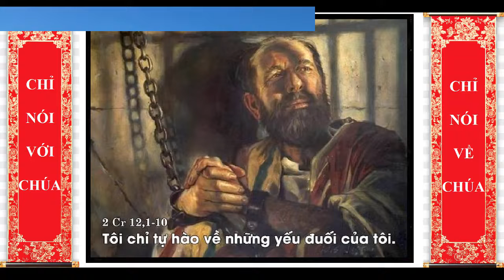NGƯỜI KITÔ HỮU LÀ MỘT KITÔ KHÁC, KHUÔN VÀNG THƯỚC NGỌC TRONG ĐỜI SỐNG ĐỨC TIN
NGƯỜI KITÔ HỮU LÀ MỘT KITÔ KHÁC
Trích khảo luận của thánh Grêgôriô, giám mục Nítxê, về đời trọn lành của Kitô hữu.
Thánh Phaolô đã tuyên bố rõ ràng hơn bất cứ ai rằng thánh nhân vừa biết Đấng Kitô là Đấng nào, vừa biết kẻ đã mang danh Người, thì phải ăn ở làm sao. Thánh nhân đã cặn kẽ noi gương Chúa đến độ có thể diễn tả được Chúa nơi chính bản thân mình.
Thật vậy, nhờ tận tình noi gương Đức Kitô như thế, người đã biến tâm hồn mình nên giống mẫu mực là Đức Kitô. Vì thế, khi nhận thức sâu xa về những điều tốt đẹp của mình, thánh nhân nói :… Anh em muốn có bằng chứng cho thấy Đức Kitô nói trong tôi. Và người còn nói : Tôi sống không còn phải là tôi, mà là Đức Kitô sống trong tôi.
Ở đây, thánh nhân còn cho ta thấy rõ danh Kitô mạnh mẽ dường nào khi người nói : Đức Kitô là sức mạnh và là sự khôn ngoan của Thiên Chúa. Người còn gọi Đức Kitô là bình an, là ánh sáng siêu phàm nơi Thiên Chúa ngự, là lễ đền tội, là ơn cứu chuộc, là thượng tế, là Chiên lễ Vượt Qua, là ơn xá tội cho các linh hồn, là phản ảnh và huy hoàng, là hình ảnh của bản thể Thiên Chúa, là Đấng tạo thành vũ trụ, là của ăn của uống thiêng liêng, là tảng đá và là nước, là nền móng đức tin, là đá góc, là hình ảnh Thiên Chúa vô hình, là Thiên Chúa cao cả, là đầu của thân thể, nghĩa là Đầu của Hội Thánh, là trưởng tử sinh ra trước mọi loài thọ tạo mới, là của đầu mùa những kẻ đã yên giấc, là trưởng tử trong số những người từ cõi chết sống lại, là trưởng tử giữa một đàn em đông đúc, là Đấng trung gian giữa Thiên Chúa và loài người, là người Con Một được Thiên Chúa ban vinh quang danh dự làm mũ triều thiên, là Đức Chúa hiển vinh, là khởi nguyên của vạn vật, là vua công chính, và hơn nữa, là vua bình an, vua mọi loài, nắm quyền thống trị một vương quốc vô cùng vô tận.
Ngoài những danh hiệu trên đây, thánh nhân cũng dùng những danh hiệu khác tương tự để gọi Đức Kitô, đến nỗi không dễ dàng kể ra hết được. Nhưng nếu ta gom hết các danh hiệu lại và nối kết từng danh hiệu một, thì tất cả sẽ mở ra cho thấy sức mạnh diệu kỳ của danh thánh và uy quyền của Đức Kitô mà không lời nào diễn tả nổi. Tất cả sẽ tỏ cho chúng ta thấy tuỳ theo khả năng lãnh hội của lòng trí chúng ta. Chúa nhân lành đã thông ban cho chúng ta một danh hiệu cao quý nhất, linh thiêng nhất, trọng đại nhất, vượt trên mọi danh hiệu, đến độ chúng ta được vinh dự mang chính danh của Đức Kitô khi được gọi là “Kitô hữu”.
Vì thế, mọi danh xưng dùng để giải thích tên gọi trên nhất thiết phải được tỏ rõ nơi con người chúng ta. Chúng ta đừng để mình bị xem là “Kitô hữu” giả, nhưng phải dùng đời sống mình mà minh chứng cho tên gọi ấy.
Mong thay